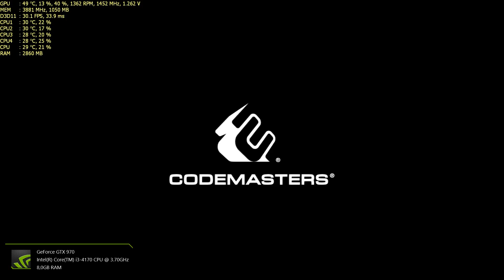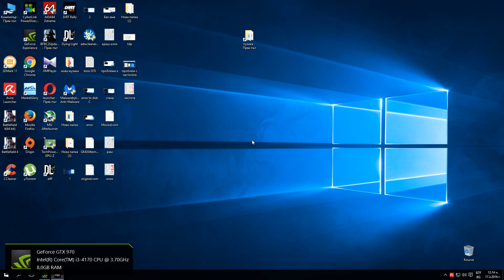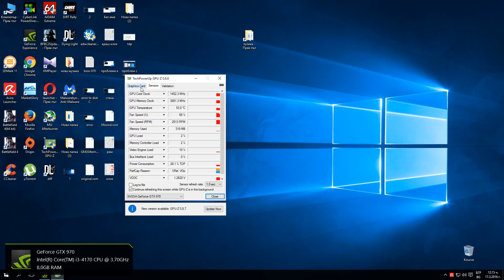Dirt Rally 03 17 2016 12 09 16 06